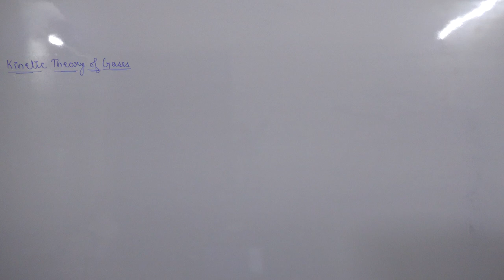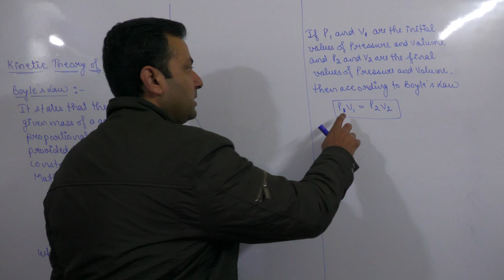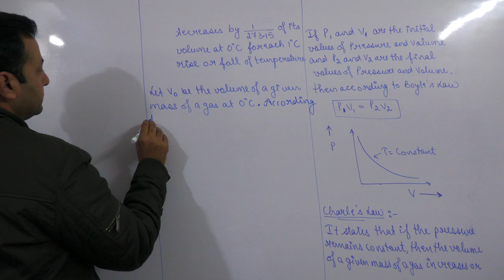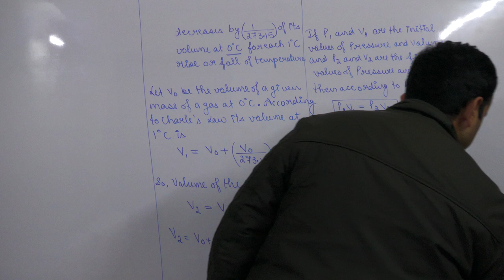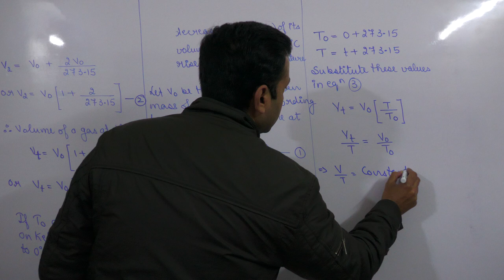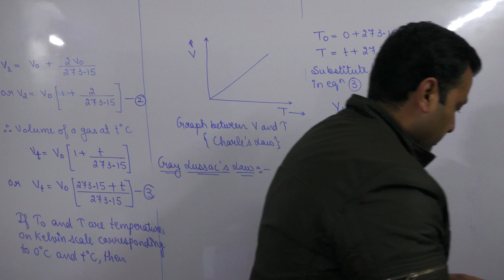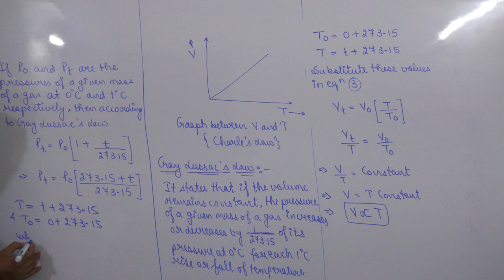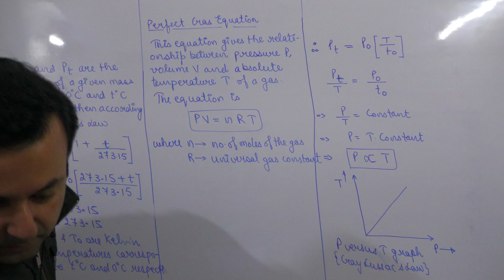Class XI Physics 26th January,22 (Kinetic Theory of Gases)